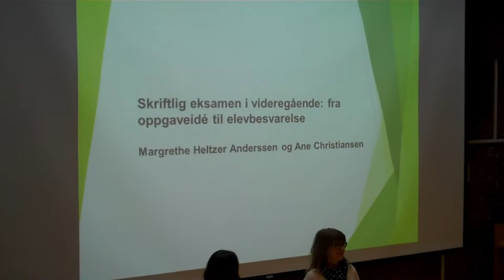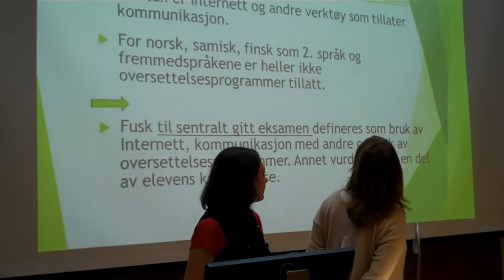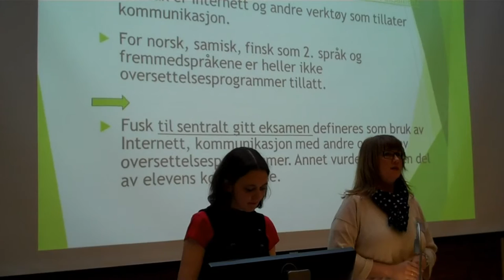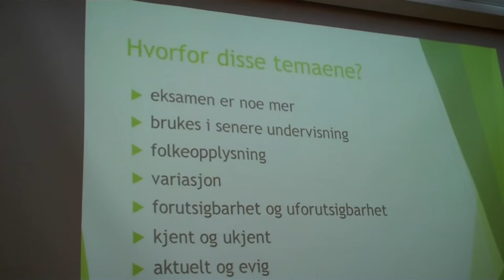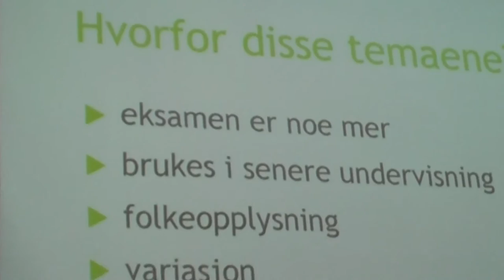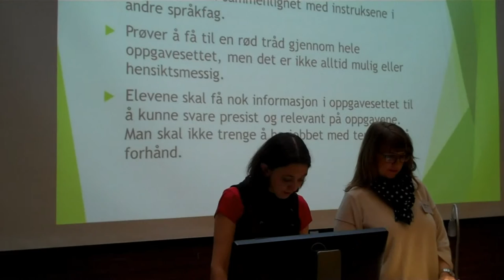Skriftlig eksamen i videregående... A. Christiansen (HiØ) y M. H. Andersen (St. Hallvard vgs)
5 Congreso de la Asociación Noruega de Profesores de Español. NTNU, Trondheim, 19-21 nov. 2015